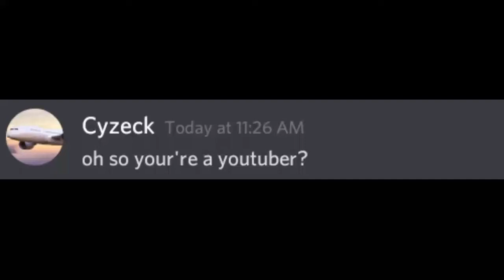Oh So Your A Youtuber Recite The Community Guidelines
YouTube's Community Guidelines
When you use YouTube, you join a community of people from all over the world. The guidelines below help keep YouTube fun and enjoyable for everyone.

If you see content that you think violates these guidelines, use the flagging feature to submit it for review by our YouTube staff.

Best practices for creators
Here are some common-sense rules that'll help you understand our policies and steer clear of trouble.

The importance of context
Creator influence on YouTube
Best practices for content with children

Spam & deceptive practices
The YouTube Community is one that's built on trust. Content that intends to scam, mislead, spam, or defraud other users isn't allowed on YouTube.

Spam, deceptive practices & scams
Impersonation
Links in your content
Fake engagement
Other policies

Sensitive content
We hope to protect viewers, creators, and especially minors. That's why we've got rules around keeping children safe, sex & nudity, and self harm. Learn what's allowed on YouTube and what to do if you see content that doesn't follow these policies.

Nudity and sexual content
Custom thumbnails
Child safety
Self harm

Violent or dangerous content
Hate speech, predatory behavior, graphic violence, malicious attacks, and content that promotes harmful or dangerous behavior isn't allowed on YouTube.

Harmful or dangerous content
Violent or graphic content
Violent criminal organizations
Hate speech
Harassment and cyberbullying

Regulated goods
Certain goods can't be sold on YouTube. Find out what's allowed—and what isn't.

Regulated goods
Content featuring firearms

TAGS IGNORE:
oh so your a youtuber, recite, funny, discord